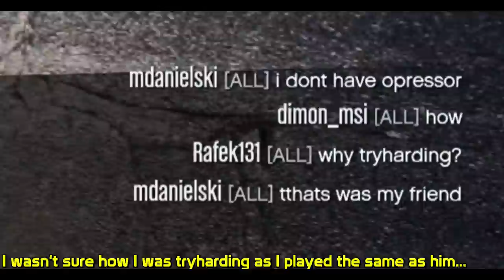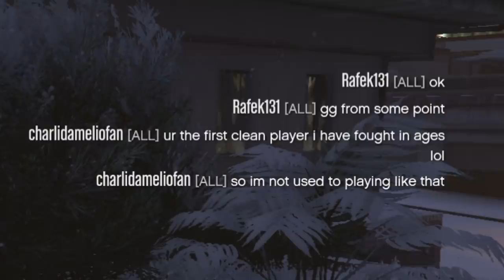I encountered my NEMESIS for the THIRD TIME and this is what happened...